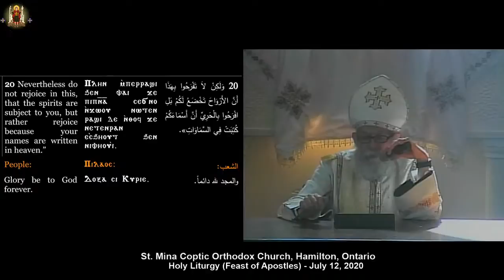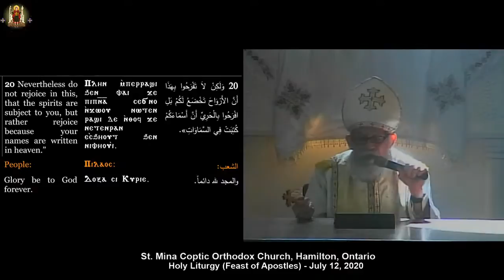Sermon - Feast of the Apostles - July 12, 2020